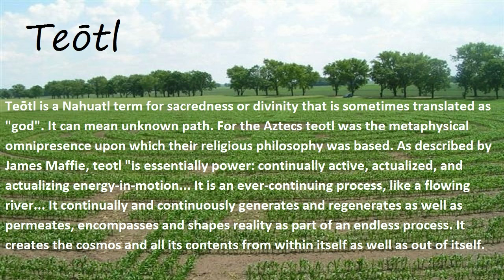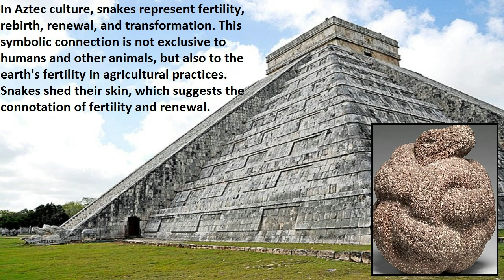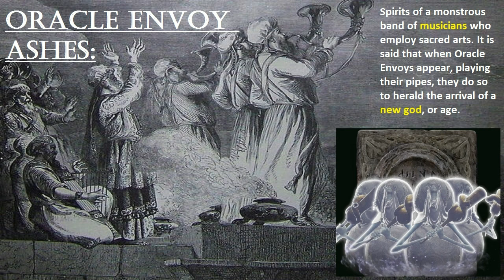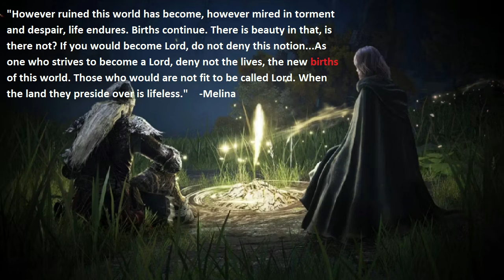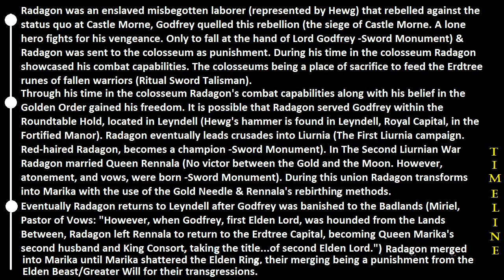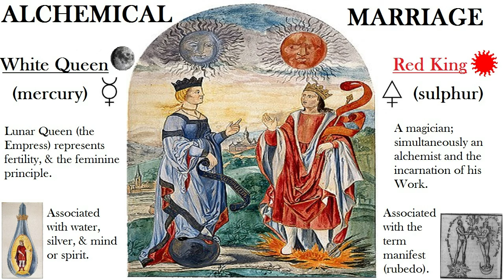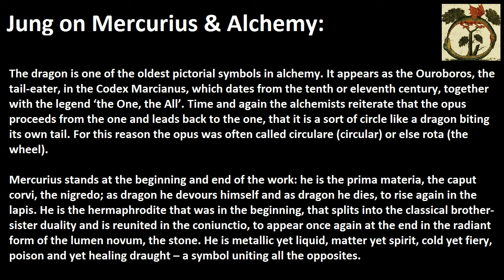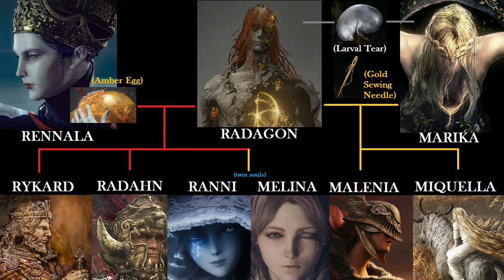Radagon: Blood & Heritage Pt. 3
Radagon's heritage is that of the crucible, the flame of creation shown through his abilities of embroidery & smithing; abilities of merging different materials together in order to craft something new. I believe Radagon's story begins at Castle Morne where he defied the status quo & led a rebellion that was quelled by Lord Godfrey. As punishment he was sent to the colosseum, a place of sacrifice to feed the Erdtree/Elden Beast/Greater Will runes of fallen warriors (Ritual Sword Talisman). Through his time in the colosseum Radagon's combat capabilities along with his belief in the Golden Order gained his freedom. It is possible that Radagon served Godfrey within the Roundtable Hold, located in Leyndell (Hewg's hammer is found in Leyndell, in the Fortified Manor). While in Leyndell he gains access to the Gold Sewing Needle (Marika's hair) & amber egg (sap of the Erdtree).

Radagon eventually left Leyndell to lead crusades into Liurnia (The First Liurnia campaign. Red-haired Radagon, becomes a champion -Sword Monument). In The Second Liurnian War Radagon married Queen Rennala (No victor between the Gold and the Moon. However, atonement, and vows, were born -Sword Monument). During this union Radagon transformed into Marika, to become complete (a god), with the use of the Marika's hair (DNA) on the gold needle & a larval tear via Rennala's rebirthing methods (Boc's quest). During his transformation the larval tear became part of his genetics, his blood. These genetics were then passed down to his demi-god children, thus they're a merging of the primordial crucible, the golden hair of the Numen, and the silver science of the larval tear (Distinguished Greatshield).

Eventually Radagon returns to Leyndell after Godfrey was banished to the Badlands (Miriel, Pastor of Vows: "However, when Godfrey, first Elden Lord, was hounded from the Lands Between, Radagon left Rennala to return to the Erdtree Capital, becoming Queen Marika's second husband and King Consort, taking the title...of second Elden Lord."). Return being a crucial word choice. I believe Radagon & Marika were once two separate entities that eventually became one, possibly as punishment by the Elden Beast/Greater Will (Finger Reader Enia: "Queen Marika is the vessel of the Elden Ring, carrier of its vision. A god, in truth. But after the Elden Ring's shattering, she was imprisoned in the Erdtree. A grim punishment for shattering the Order, despite her godhood"). The Converted Tower, a place that contains the secret of Radagon's statue, being a key location. Convert can mean cause to change in form (Radagon into Marika) or change one's religious faith or other beliefs (Radagon was sent to convert the population of Liurnia into the Golden Order belief system).

Please keep in mind that these theories are incomplete as without access to the DLC (June 21, 2024) there are missing gaps of lore, thus missing gaps of comprehension. Messmer's physical appearance is similar to both Malenia (winged helm, stance like cleanrot knights) & Rykard (snake/fire imagery). While his hair seems to denote his connection to the crucible, his hair possibly related to Radagon (like Radahn, Ranni, & Malenia). I believe that the Weeping Peninsula is connected to Radagon's past via the rebellion that took place at Castle Morne that Godfrey quelled. Interestingly within the Weeping Peninsula is a place called the Impaler's Catacombs, which could possibly relate to Messmer as he is known as the Impaler. Also found within the Weeping Peninsula is the B*stard Sword. A b*stard can be defined as a person born of parents not married to each other, or it could mean something that is no longer in its pure or original form; debased. Messmer's identity remains a mystery, but it's been stated he is on equal terms to other demigods and children of Queen Marika. Many speculate that Messmer is a b*stard, a demigod born out of wedlock.

The other definition of the term, something that is no longer in its pure or original form, could also relate to Miquella. As the DLC trailer states that Miquella abandoned everything, his golden flesh, blinding strength, even his fate. Plus to reach the Land of Shadows & Messmer the Tarnished must utilize Miquella's cocoon, like a waygate. Albeit this is all purely speculation as we all patiently await the upcoming DLC.

Do you want to learn more about Aztec mythology?